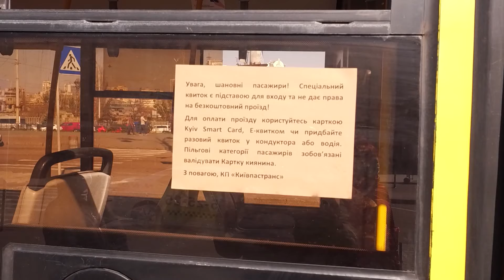У транспорт під час карантину - без спецперепусток. Чи можливо це? // МІФОЛОМИ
Україна вдома, проте не вся. Працівники продуктових магазинів, банків, аптек, стратегічних підприємств продовжують ходити на роботу. Їх пускають у громадський транспорт Києва в масках та за наявності документів і спеціальної перепустки. Іншим - зась.

Міфоломи перевіряють транспортні правила карантину на міцність.